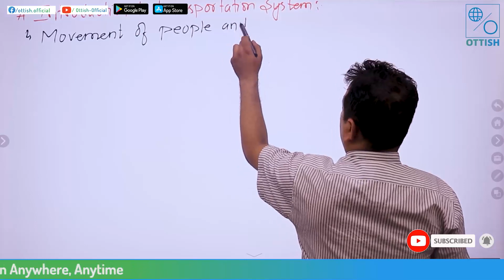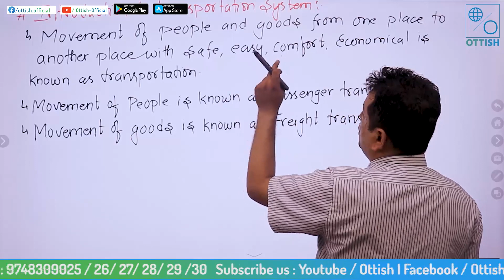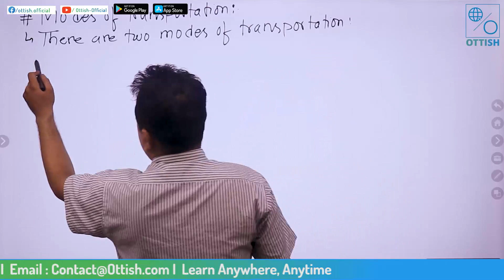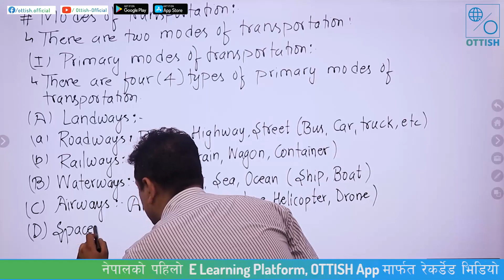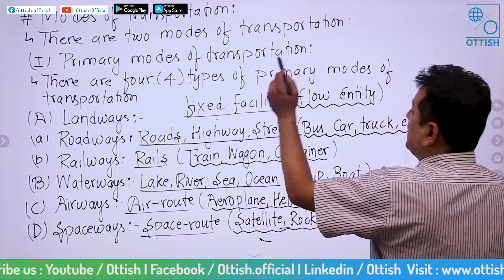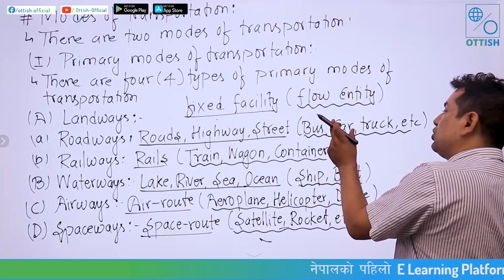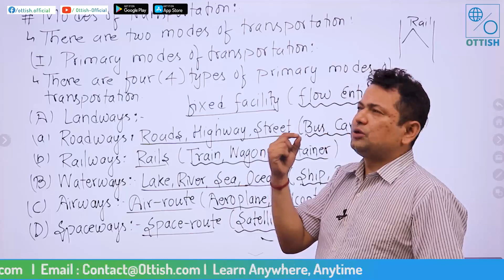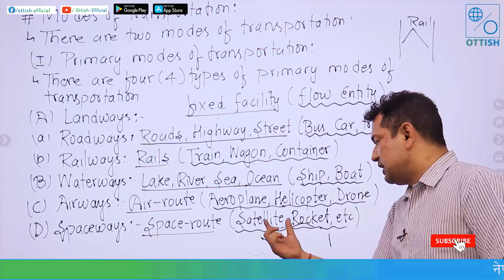Sub Engineering 5th Level Preparation Class || Introduction to transportation system and it's modes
Ottish Presents the online preparation classes for Sub Engineer via its mobile application 'OTTISH'.
Sub Engineering Level 5th Civil को  तयारी गरिरहनुभएका बिद्यार्थीहरुलाई आफ्नो तयारी कसरी चुस्त बनाउने त् ?

📍Anamnagar, Kathmandu
3 Comments